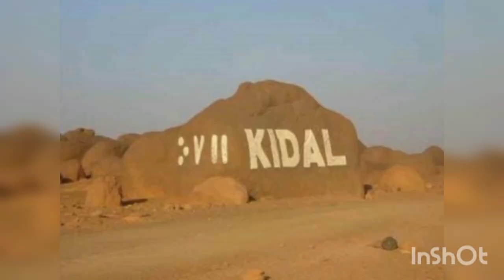TRÈS URGENT : KIDAL LE ROULEAU COMPRESSEUR DE LA PUISSANTE ARMÉE MALIENNE FAIT PEUR CMA ET SES AMIS